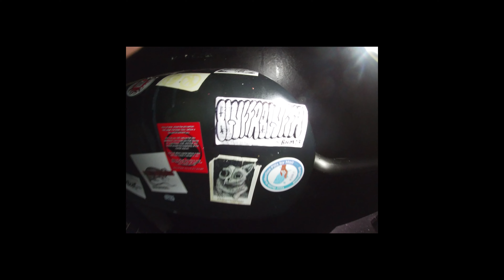ON MY INVISIBLE POGO STICK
I STILL BELIEVE IN MAGIC I WILL ALWAYS BELIEVE IN POWER RHM REMEMBER HURT MENDS RHM THE WALLS ARE YOURS 🫀ALWAYS SCRAWLIN EVEN WHEN IMMA SPECTRE IN YO LOCAL BANDO 🌙 IF DA MOON UP IM ROCKIN SLEEPY HOLLOWS 😪😮‍💨